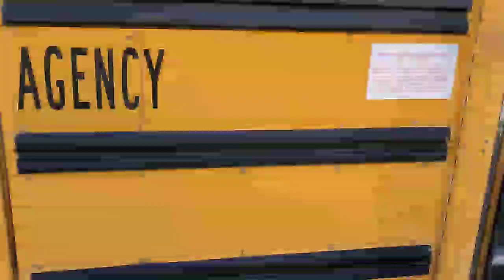What a day!